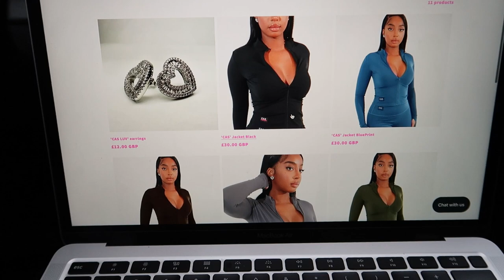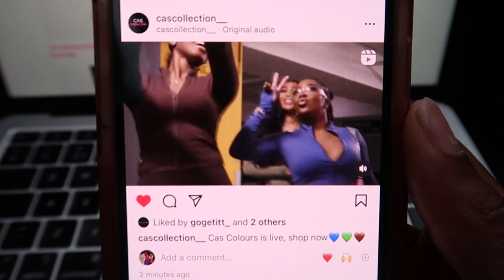BTS CAS COLLECTION PHOTOSHOOT! Daily Carrington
Hair: @sleekedonpoint 💕

Depop: carringtonscloset

FAQ
Age? 21